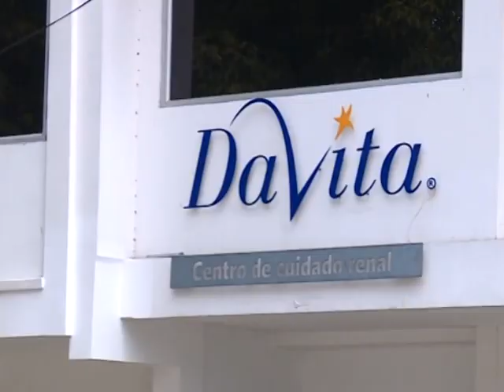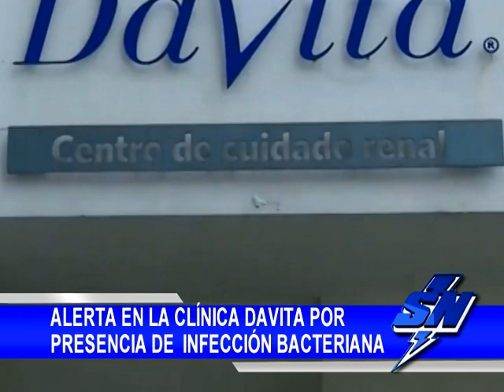Alerta en la clínica Davita en Cali por presencia de infección bacteriana